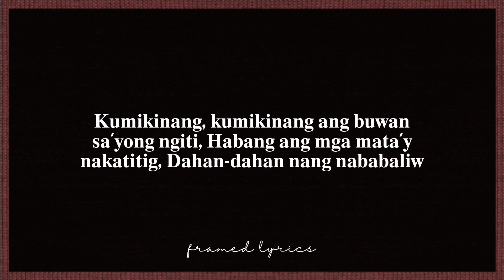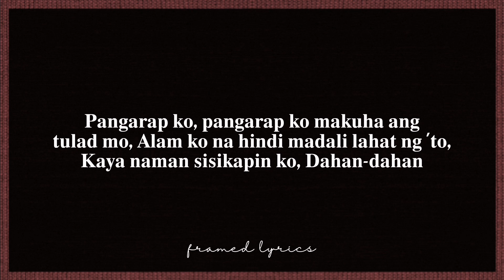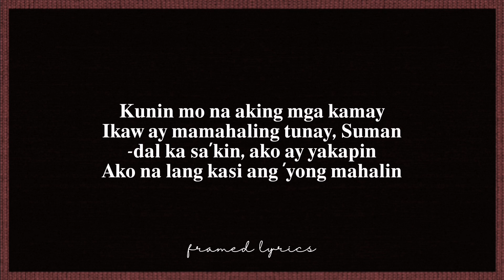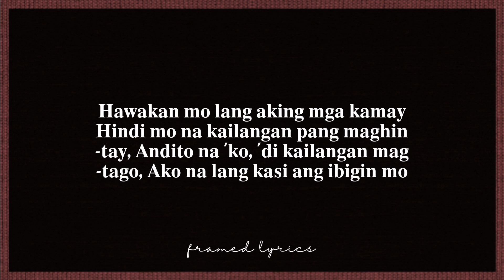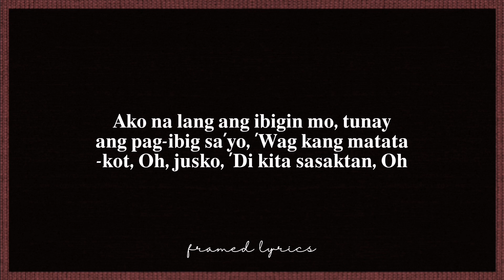Zack Tabudlo - Ako Nalang Kasi Lyrics